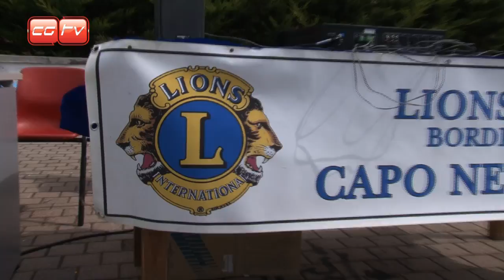CGTV - CANI GUIDA EVENTO A VALLECROSIA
LA DIMOSTRAZIONE DEI CANI GUIDA CONCLUDONO UN SERVICE LIONS, DONATO UN CANE AD UNA CITTADINA DI VALLECROSIA.

Amici di CGTV con una splendida cornice degli alunni delle scuole della città, si è svolta sulla pista di pattinaggio di Vallecrosia una dimostrazione con i cani-guida per non vedenti della Scuola Cani-Guida di Limbiate.

La dimostrazione è stata la conclusione del service promosso lo scorso anno dai Lions  Club Albenga Host, Garlenda ed Alassio Baia del Sole, ed i Leo Club del territorio con lo slogan "Meno male che guida un cane", ai quali si sono aggiunti con un cospicuo intervento i Lions Club Bordighera Host e Bordighera Otto Luoghi.

Espletate le procedure, l'abbinamento del cane alla ragazza, l'addestramento presso la Scuola di Limbiate, ecc. si conclude la donazione del cane ad una giovane cittadina di Vallecrosia.

Molto coinvolgente è stata la conduzione dell'evento da parte di Marco Anelli, già vincitore di un'edizione del Disco per l'Estate e la troupe di CANI e GATTI TV CHANNEL, che manderà in onda tutta la manifestazione.